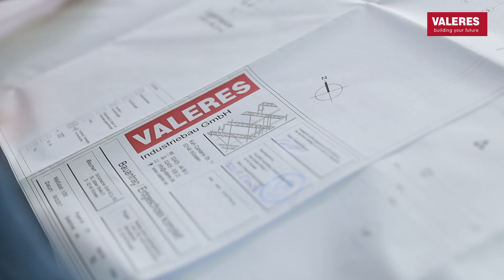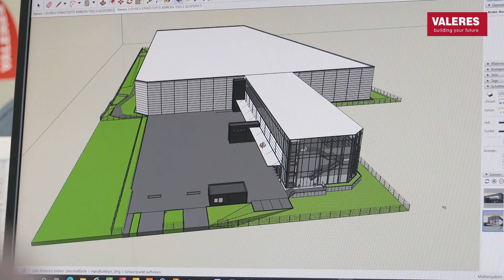Valeres Industriebau Projektfilm Logistik für Industrie- und Gewerbebau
Seit über 25 Jahren ist VALERES Industriebau GmbH der Spezialist für die Erstellung von industriell und gewerblich genutzten Gebäuden für klein- und mittelständische Unternehmen.